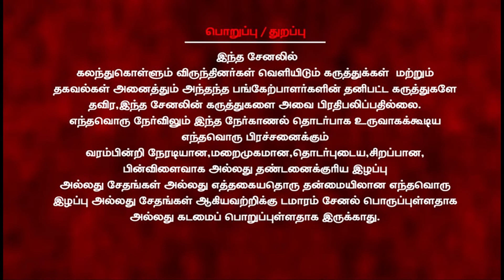ஒரு மதத்தை நீங்குவதோ,சேருவதோ அடிப்படை உரிமை |தோழர்.தியாகு |DumDumDamaaram|Save Michealpatti|BJP|RSS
சமயச்சார்பின்மை,சமூகநீதி ஒளியேற்றுக்கூடுகை" கடந்த 26 2 22 அன்று மைக்கேல்பட்டி கிராமத்தில் 'மைக்கேல்பட்டியை காப்போம்' என்ற முழக்கத்தோடு நடைப்பெற்றது. இந்நிகழ்வில் அனைத்து மத தலைவர்களும் ,சமய நல்லிணக்கத்தை விரும்பும் தலைவர்கள் பங்கேற்றனர்
அதில் தோழர்.தியாகு பேசிய காணொளி